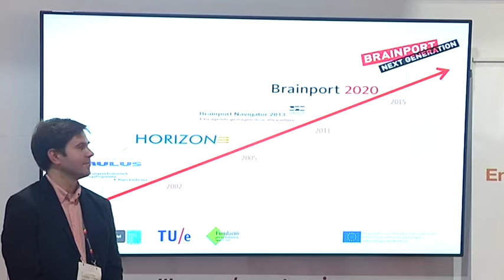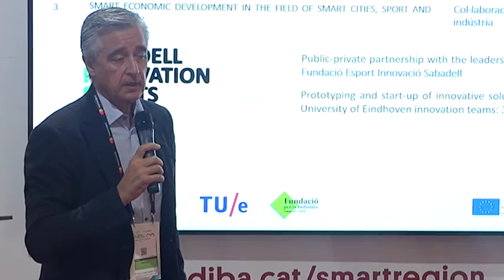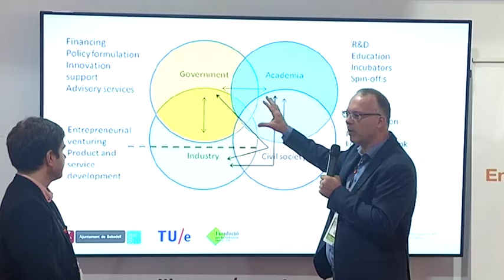Catalitzant la innovació a Sabadell a partir del Projecte Europeu Triangulum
Projecte Triangulum, Sabadell.